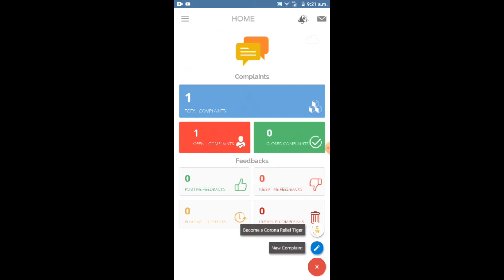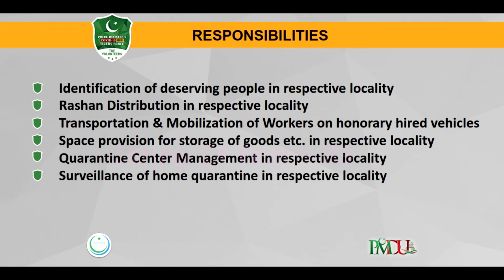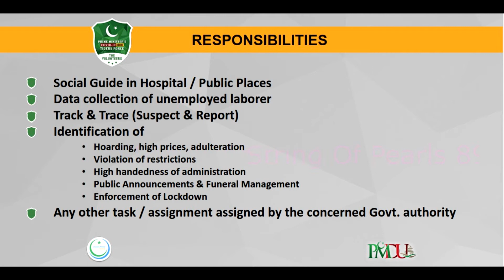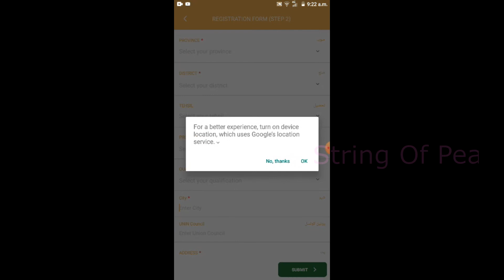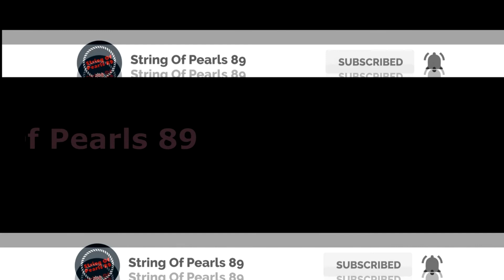Become A Corona Relief Tiger In Pakistan - کورونا ٹائیگر فورس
Prime Minister Imran Khan, around 300,000 youth from across the country have so far joined Corona Relief Tiger Force showing their readiness to volunteer themselves for relief activities during the lockdown. During his meeting with Prime Minister Imran Khan Thursday, Special Assistant to Prime Minister on Youth Affairs Usman Dar updated him on the statistics of the volunteers force raised for relief activities during the closures announced to contain the Covid-19 pandemic, a PM Office press release said. He said the youngsters from across the country were taking keen interest in the registration drive for the Tiger Force which would contiue till 10th of April, 2020.